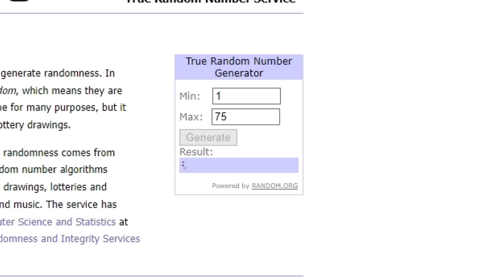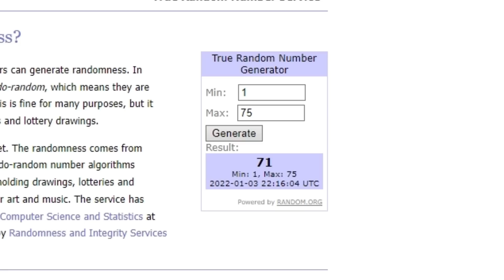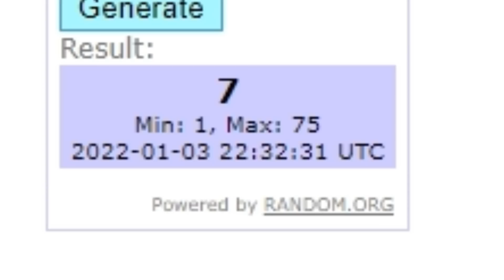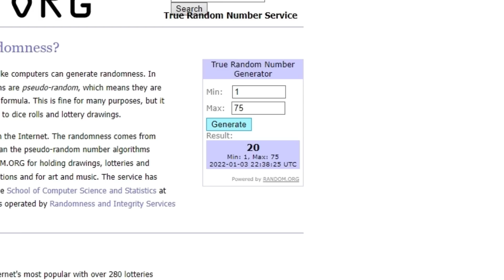ПЕРВЫЙ В МИРЕ ОДОЛЕЛ РУЛЕТКУ!?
Разверни описание.

Ура, такой контент я люблю и делаю его с особым удовольствием. Мало кто подозревает, но это моя ниша удовольствия в Geometry Dash. Канал будет теперь надеюсь навсегда с таким контентом. А в этом спокойном видео под номером 1 - Рулетка экстремальных челленджей. И я её...

Мой Discord: Eiriley4870 (только по поводу рекламы)

Превью на видео: Radim